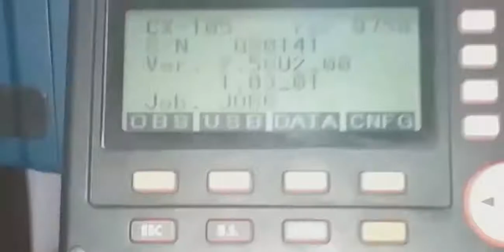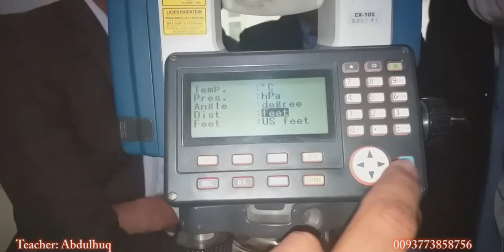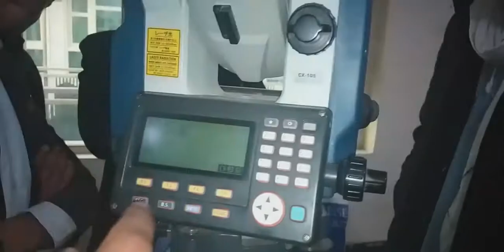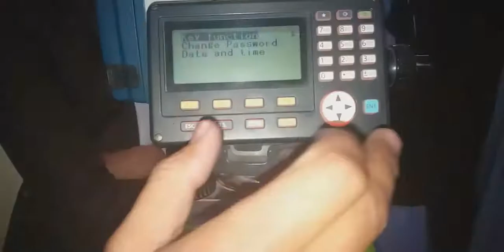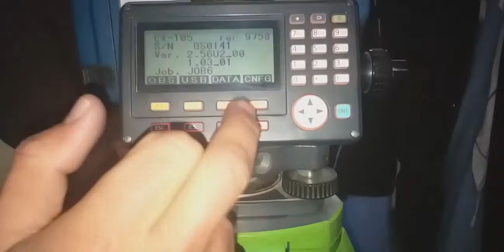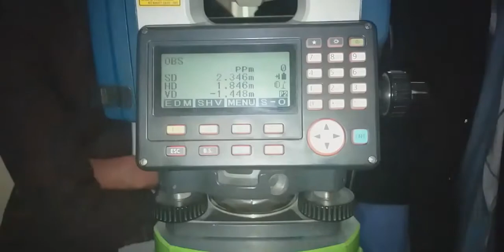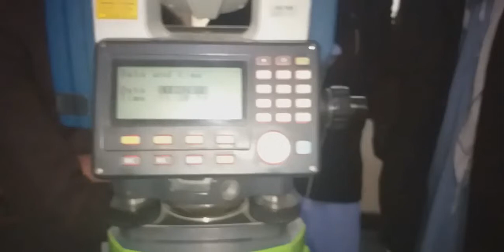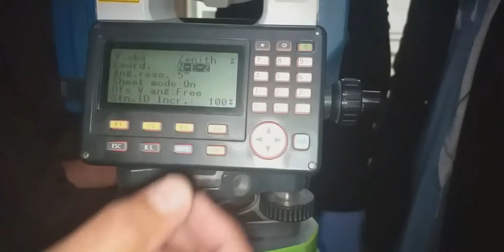دټوټل سټېشن تنظیمات برابرول (Total Station Configuration)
ورته ويډيوګانې دانجنيري محصلينو لپاره پريوټوب چينل نشروم،دا ويډيوګانې داستاد عبدالحق ايمل په همکاری چمتو شوي او د Online Helping يوټوب چينل له طريقه تاسو ته وړاندې کيږي. موږ به کوشش وکړو چې د ټوټل مربوط ټولې ويډيوګانې ترتاسو پورې درورسوو،تاسو هم دمهربانی له مخې دا چينل سبسکرايب او دملګرو سره يې شريکې کړی.
Channel vedios editor: Eng Afzal M waqar